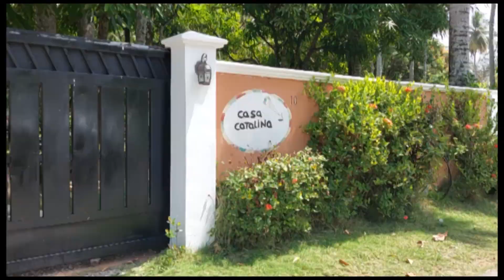Green Facade Las Canas Dominican Republic